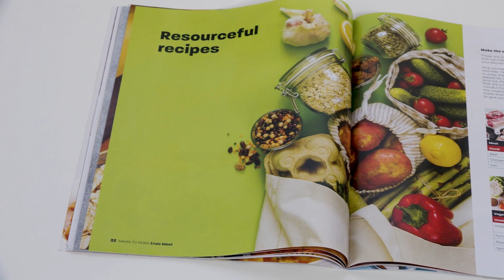Week in Review - 21-23 March 2023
A recap of our sittings held from 21-23 March 2023, presented by Legislative Council President Shaun Leane MP.